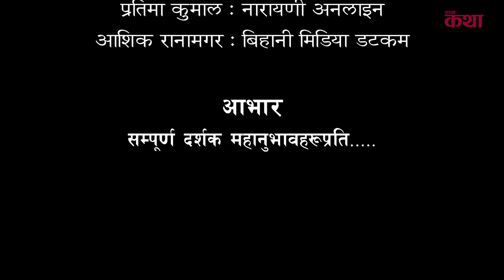व्यावसायिक भैँसीपालन गर्ने नयाँ तरिका। जापानको कमाई नेपालमै गर्दै चितवनका मनिराज गुरुङ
१० वटा माउबाट मासिक ७० लिटर दूध उत्पादन।

Audio/Video available only Sana Katha.

All the audio and video rights of this video is owned only by Sana Katha.

यस च्यानलमा रहेका कुनै पनि Video सामग्री कपि तथा Download गरी अन्य Channel मा upload गरेको पाइएमा प्रचलित कानुनबमोजिम कडाभन्दा कडा कारबाही गरिनेछ।